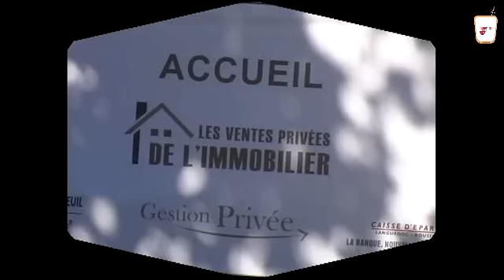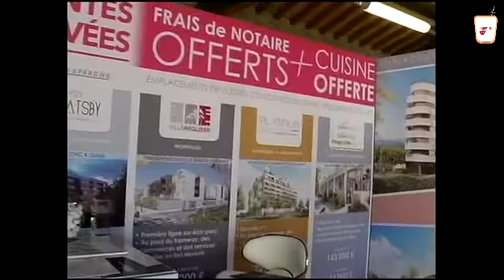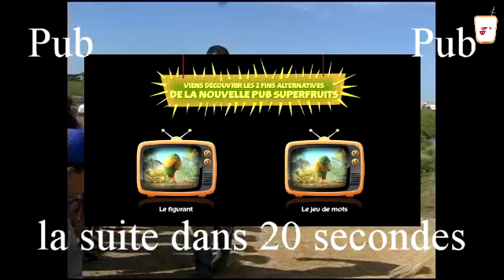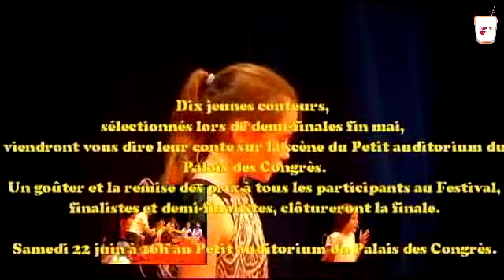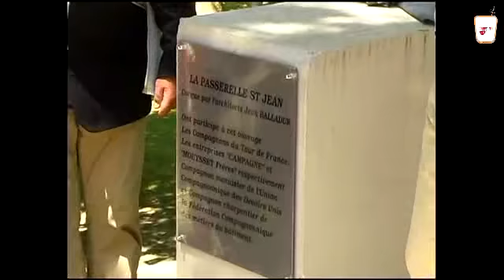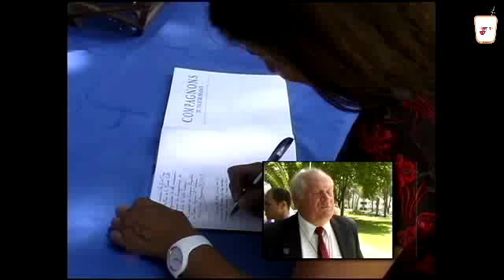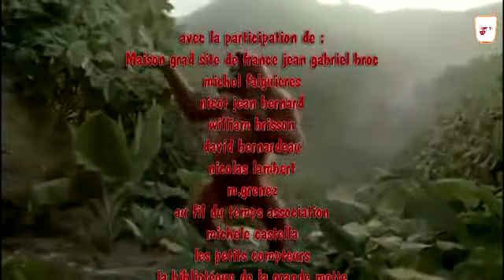journal du 23 juin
Created with SAS ANIMACTIONS